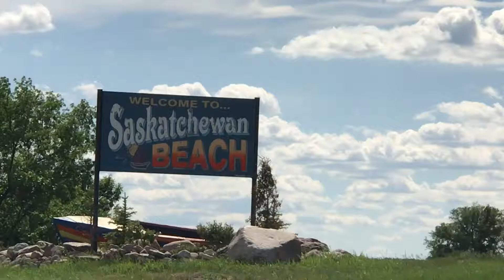Saskatchewan Beach, SK, Canada (June2018)